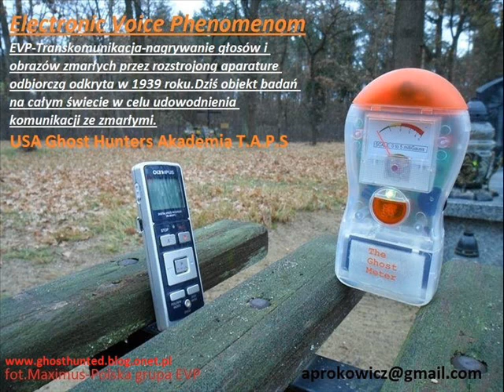Stary Grodków część 1 , Niesamowite zdjęcie, duża aktywność.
LINK DO FILMU Nie chcę tutaj nikogo obrażać ale zanim jakaś wiedza dojdzie do Polski mijają długie lata a tym czasem , Zderzacz Hadronów odkrywa cząsteczki Antymaterii powstaje wzór matematyczny MATERIA-ANTYMATERIA, Transkomunikacja zostaje odkryta w 1939 roku , potem powstaje przemysł elektroniczny oraz procedury wykrywania aktywności prób kontaktu ze zmarłymi w miejscach o dużej aktywności , w USA powstają grupy zawodowe oraz otwierane są szkoły w paru innych krajach też a w Polsce jak zwykle cienizna ze wszystkim nikt nic nie wie , podobnie jak nikt niekt nie widział kiedy przez 20 lat grabili nasz kraj a co potem wyszło ? T to jest Polska wszystko z opóżnieniem obecnie w Krakowie otworzono pierwszą taką szkołę , za granicami kraju powstają wciąż nowe technologie tam księża normalnie współpracują z takimi grupami , każdy myśli że duch to musi mieć wygląd jak człowiek , antymateria nie ma określonego kształtu , Poziom Polski jak zwykle ze wszystkim do tyłu , niestety smutne fakty nasz kraj niemalże sprzedano cały i to na naszych oczach , oby Pisowi udało się to odkręcić teraz , a tu podaje link zobaczcie jakim arsenałem dysponują inne kraje a tym czasem w Polsce ciemnota jak zwykle "NIKOGO NIE URAŻAJĄC" stwierdzam tylko fakty w Polsce afera goni aferę , Zołnierze Z NARODOWYCH SIŁ ZBROJNYCH BYLI OSTATNIMI ŻOŁNIERZAMI POLSKIMI , kto z Polaków posiada sprzęt ? Oraz kto próbował Transkomunikacji i zna procedury jakie stosuje się w innych krajach od wielu lat ? A o to nazwa jednego z detektorów wykrywaczy duchów Mell Meter 6 funkcyjny , a co to jest Kamera Full Spectrum ? z Multii doświetleniem ? Pewnie też nikt nie wie a pewnie że nie bo to jest Polska no tak .